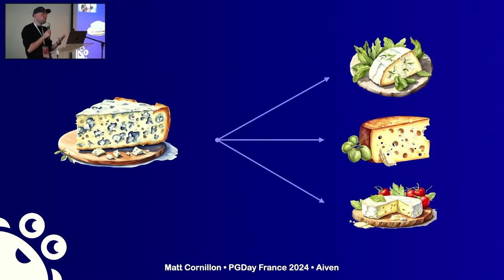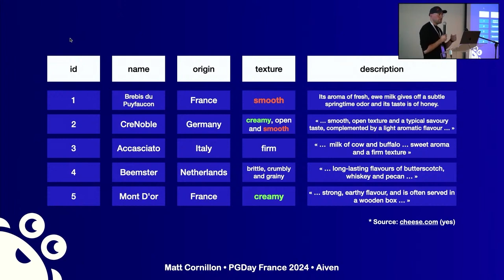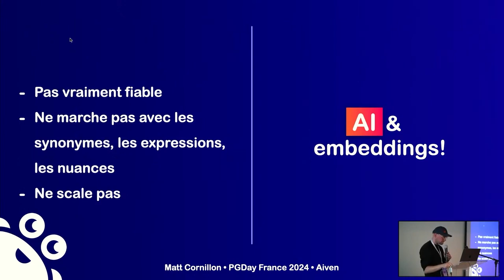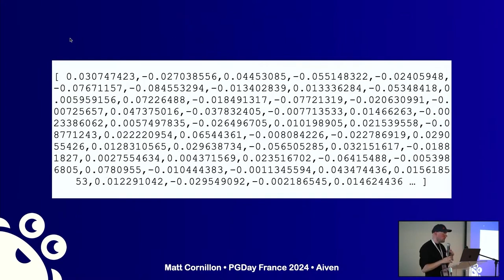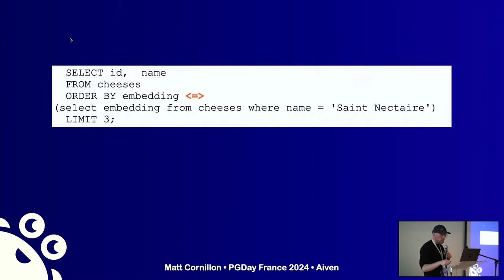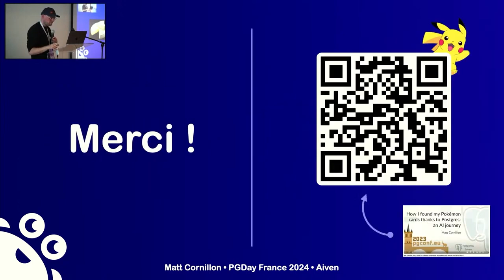Matthieu CORNILLON - Fromages, vecteurs et PostgreSQL